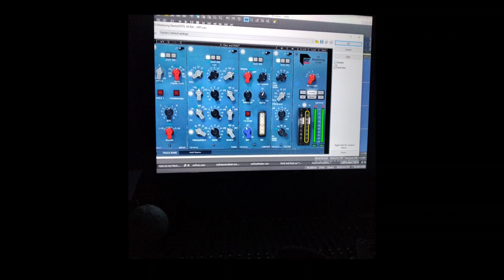"Vibn On My Next Bar" new (snippet) from recording artist -SEANSOUL- produced by The 1ManBandMusic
New promotional snippet off the upcoming single "Vibn On My Next Bar" Coming Soon to all DSPs!!